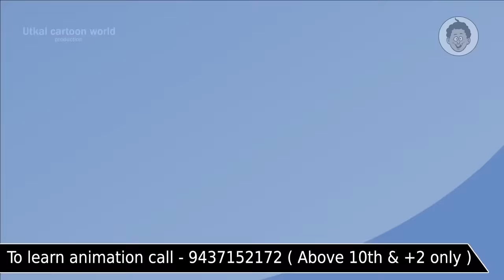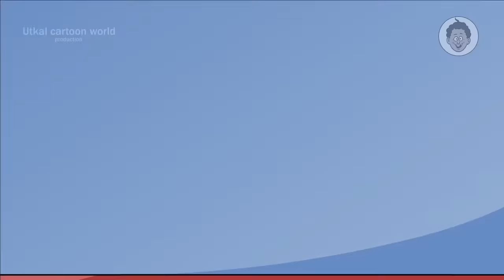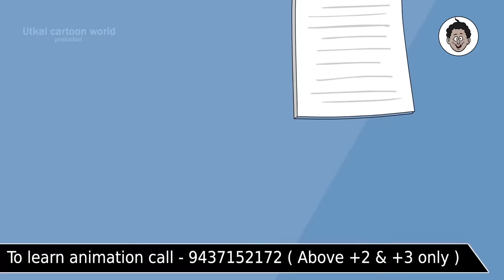Natia Comedy || Non Stop 90 || Episode 1-27